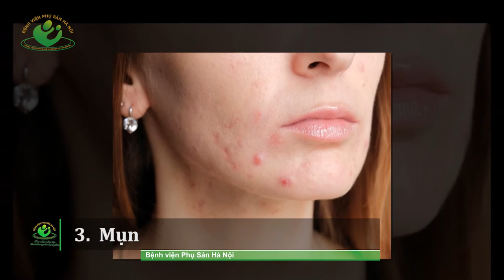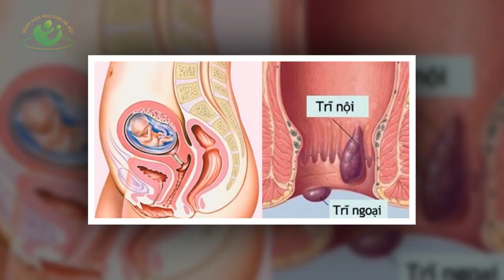5 Rắc rối khi mang thai có thể khiến mẹ bầu cảm thấy bất tiện